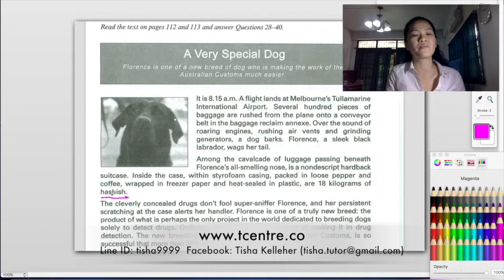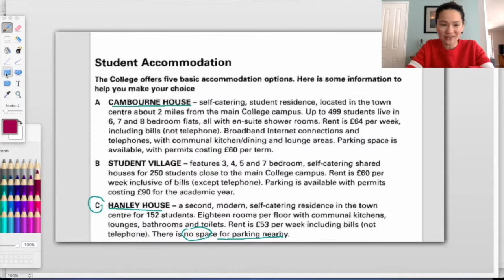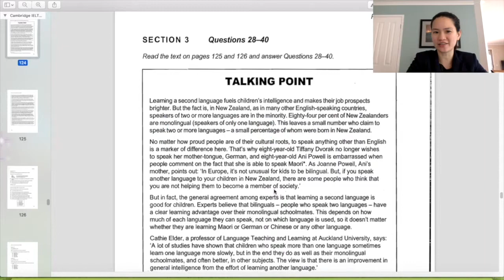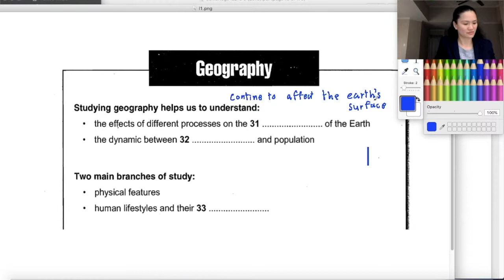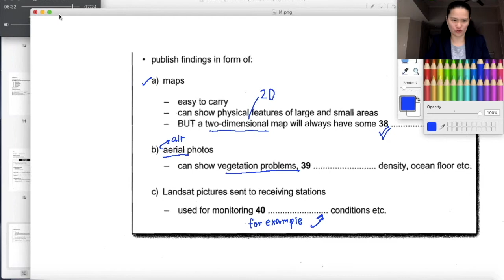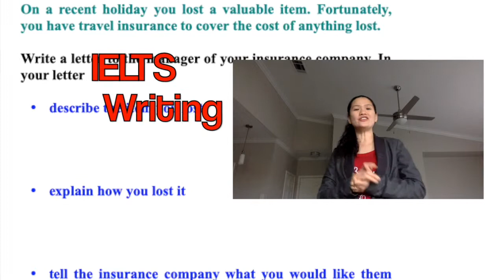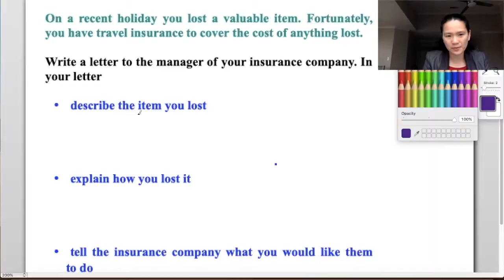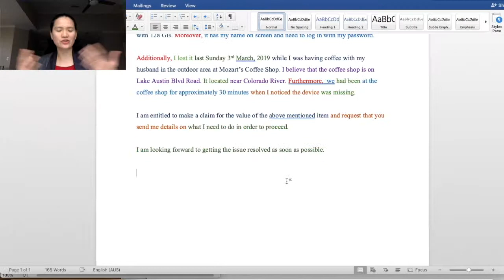EP.63 Analyse IELTS Examination by using Maths Sci วิเคราะห์ข้อสอบ IELTS โดยใช้หลักคณิตวิทย์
EP.63 Analyse IELTS Examination by using Maths Sci
วิเคราะห์ข้อสอบ IELTS โดยใช้หลักคณิตวิทย์

ติดต่อเรียนพิเศษ
แอด Line ID: Tisha9999 ค่ะ